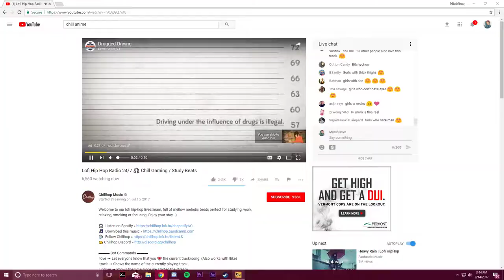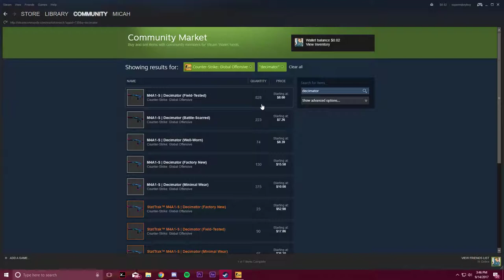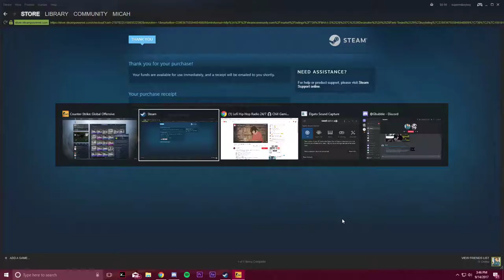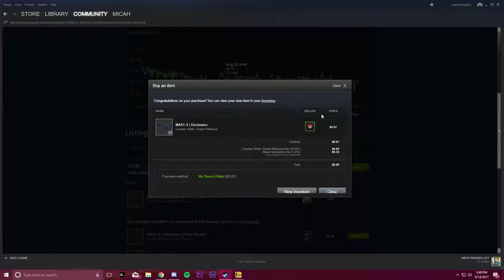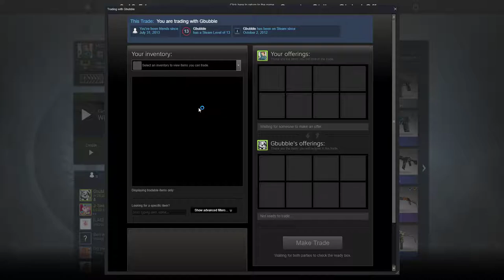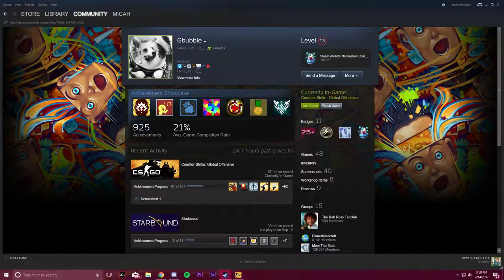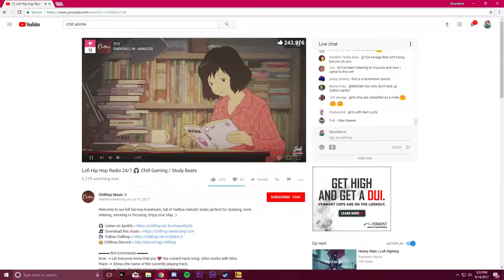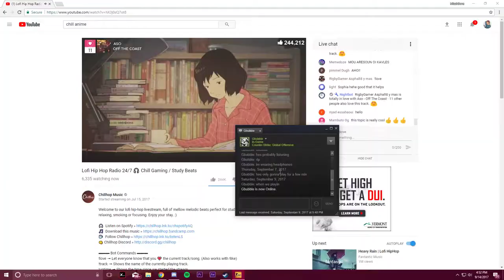Counterstrike CASE OPENING + Wingman